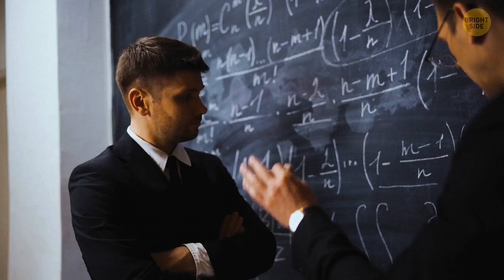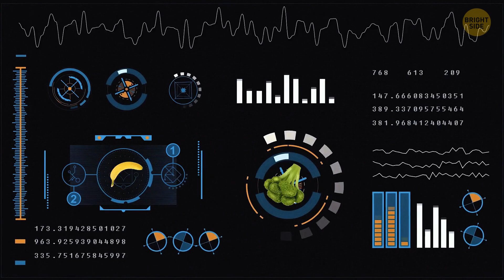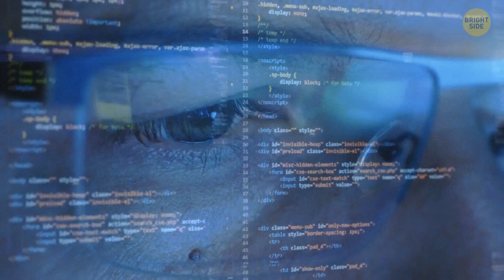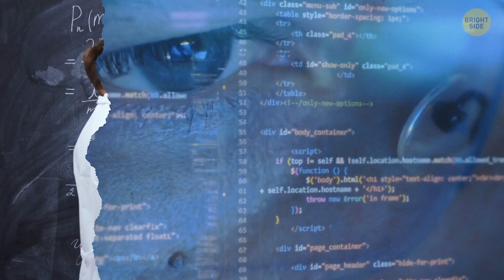What Will Astronauts Eat During Centuries-Long Missions?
Imagine astronauts embarking on these super-long missions. Their food game has to be on point to keep them fueled up and happy. They'll probably chow down on a mix of pre-packaged meals, freeze-dried goodies, and maybe even some fresh produce they've grown themselves onboard. And don't forget about those high-tech food bars packed with all the nutrients they need. But hey, variety is key, so they might spice things up with some specially formulated space snacks, too. Basically, they'll be dining like sci-fi heroes, with a mix of futuristic eats to keep them going strong for centuries out there in the cosmos.